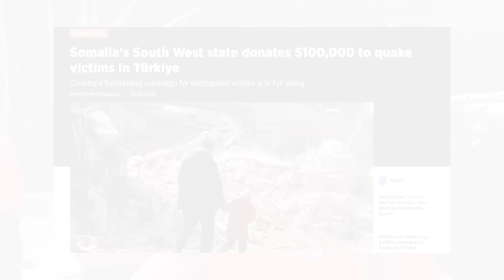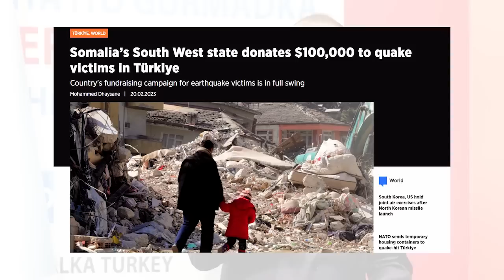XOGTA Falcelin Qiiro leh Turkiga Tageerada Soomaaliya Dowlad,Ganacsato ilaa Arday Ay Ku Tageereen